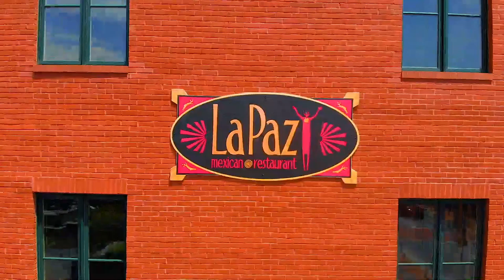Lapaz Restaurant Promotional Video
Enjoy and good margarita, great Mexican food and the largest outdoor seating area in Downtown Frederick! Lapaz Mexican Restaurant is your only stop!